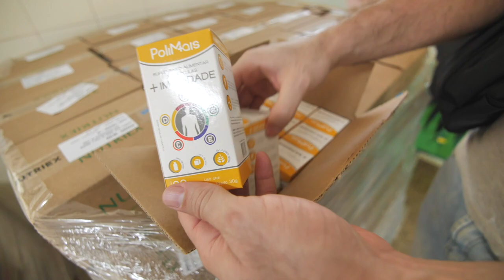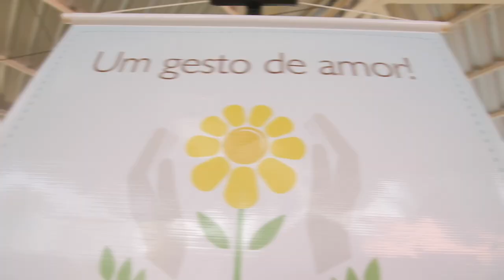STOCK CAR 2020 | Etapa 04 | A caravana do MILHÃO SOLIDÁRIO em LONDRINA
A Stock Car está em Londrina para a quarta etapa da temporada 2020. Antes de acelerar na pista, a maior categoria do automobilismo brasileiro levou a caravana da solidariedade até a sede da APAE na cidade paranaense, que recebeu o equivalente a R$ 100 mil em produtos que auxiliam no combate à pandemia de Covid-19. Ricardo Zonta (vencedor da Corrida do Milhão Solidário, em Interlagos), Denis Navarro (terceiro colocado na prova) e Marcos Gomes (campeão de 2015 da Stock Car) representaram a maior categoria do automobilismo brasileiro nesta doação.